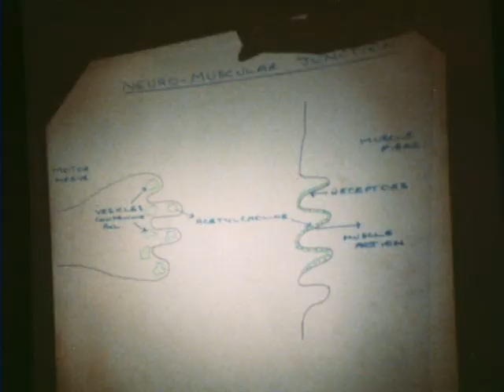In good hands (1984)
'In Good Hands' complements two earlier films 'People Like Us', about the work of psychiatric nurses, and 'No Good Just Feeling Sorry', about nursing people with mental disabilities. The film was shot at two hospitals and a school of nursing in Sussex. This video was made from material preserved by the BFI National Archive.